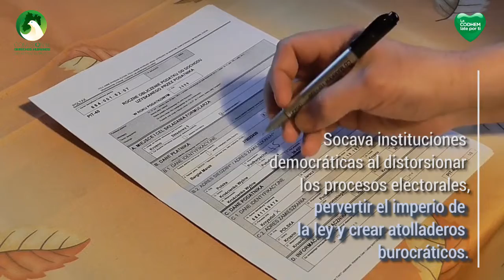09 de diciembre;Día Internacional contra la Corrupción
Este año, en el Día Internacional Contra la Corrupción, la Organización de las Naciones Unidas llama a la población joven a sumarse activamente al combate de este problema que merma la justicia social y el desarrollo económico; promover la cultura de la honestidad y la denuncia, pueden contenerlo.